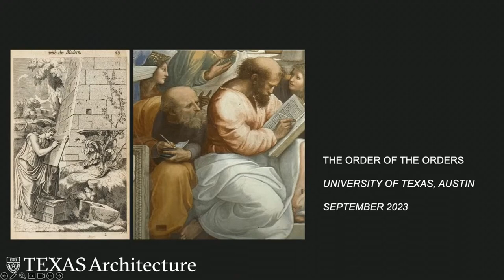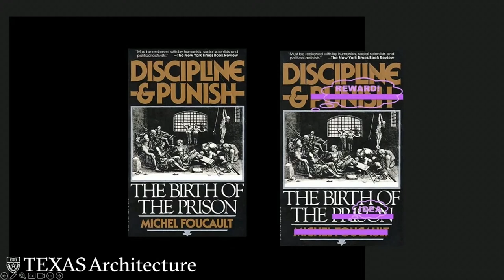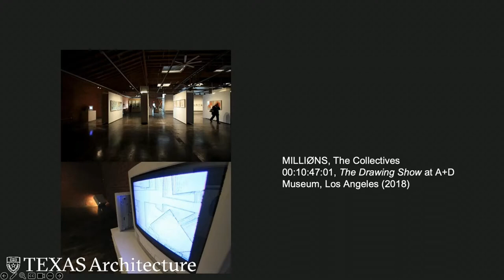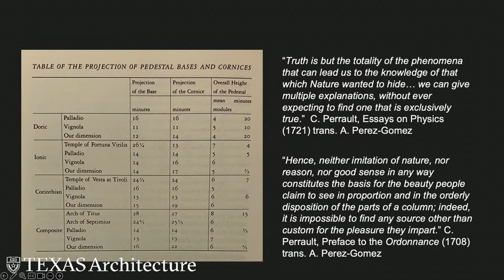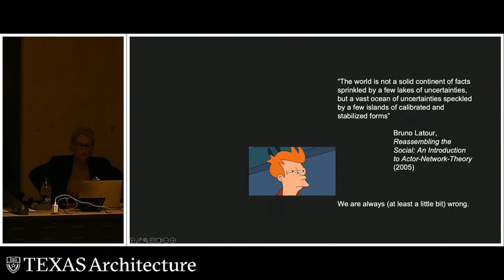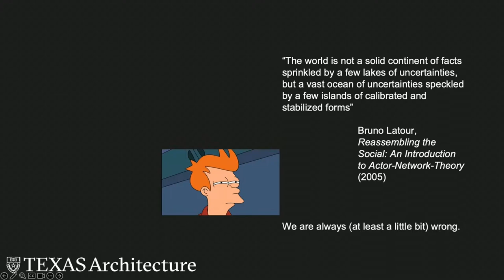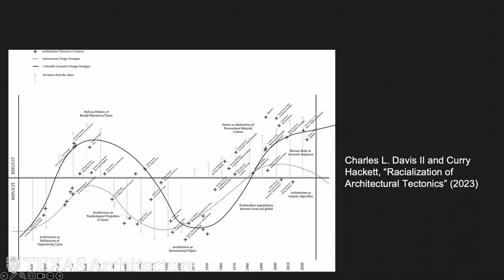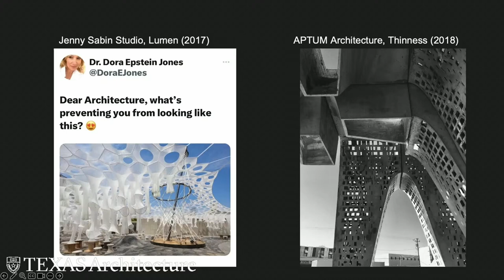2023 Fall L&E - Dora Epstein Jones | University of Texas at Austin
Join Professor of Practice Dora Epstein Jones for a lecture titled "The Order of the Orders."

Dora Epstein Jones, Ph.D., is a theorist and teacher of architectural culture. Her work mainly focuses on the discipline of architecture, and includes interrogations on the discipline’s boundaries and operations through examinations of tectonics, practice, and pedagogy, as well as (generally external) concerns such as gender, sex, mobility, and criticality.

She has published in Log, Arch’it, ArcCa, and ACSA, edited the Zago/OfficedA installation book, Mechudzu: New Rhetorics for Architecture, Log 31: New Ancients, as well as written essays for publications by J,P:A, Office dA, SCI-Arc’s OnRamp, UCLA Architecture and anthologies on gender and sex in architecture. Epstein Jones holds a Ph.D. in Architectural History, Theory and Criticism and an M.A. in Urban Planning from UCLA.

She is a past research fellow of the Luce Foundation, the UC Regents, the Getty Research Institute, and the AIA. Ms. Epstein Jones has been a long-time collaborator with Jones, Partners: Architecture, and has curated a number of exhibitions of art practices by architects